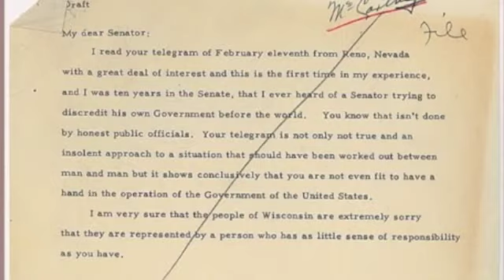Mass Hysteria part seven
Part seven: Cold War